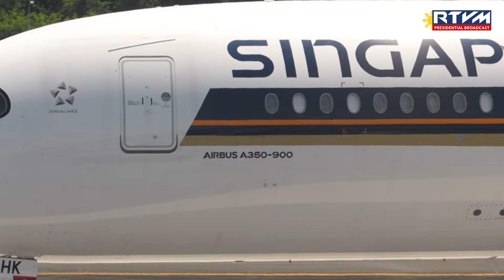Arrival of President Tharman Shanmugaratnam of Singapore & Wreath-laying Ceremony 08/15/2024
Pasay City & City of Manila

President Tharman Shanmugaratnam of the Republic of Singapore arrives at the Ninoy Aquino International Airport (NAIA) Terminal 3 in Pasay City as he embarks on a three-day State Visit to the Philippines from August 15-17, 2024.

This is his first visit to the country in an official capacity as Singapore’s new Head of State. The last Singaporean leader who paid a visit to the Philippines was former President Halimah Yacob in 2019.

President Shanmugaratnam proceeds to the Rizal Park Monument in Manila to pay tribute to Dr. Jose P. Rizal in a wreath-laying ceremony. He will then head to Malacañan Palace to hold a bilateral meeting with President Ferdinand R. Marcos Jr.